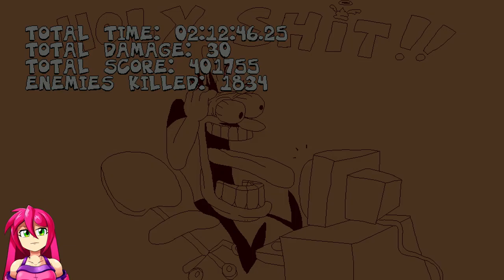The First Crack at a Full 100% Speedrun (Part 8)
PKR plays Pizza Tower and does an 100% run... but fast!
VOD Recording Date: February 16th, 2023